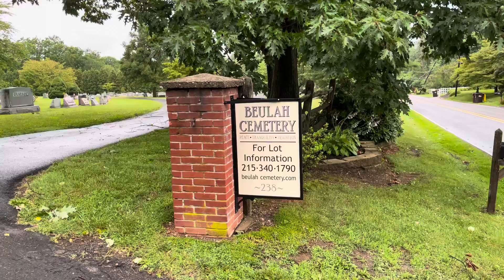07-08-2021 Doylestown PA Damage Along Almshouse Road From Severe Storm